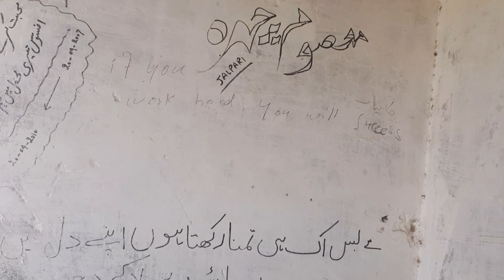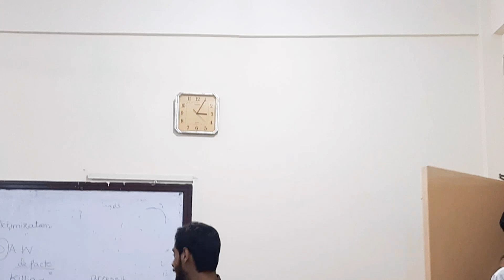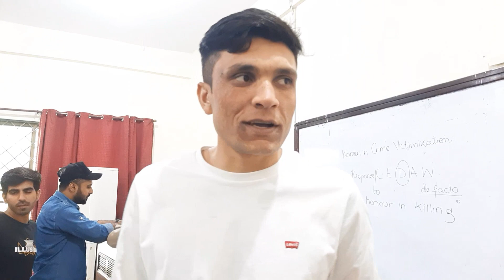Visit to Wagah Border Lahore|Punjab University Criminology|Study Tour|Pak India Border